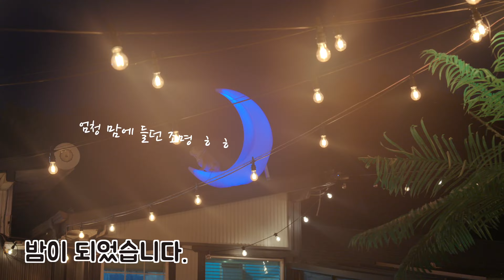조금 늦게 여름 휴가를 다녀왔어요.애견 펜션 개팔자 상팔자!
늘 애견 동반이 되는 장소로 여행을 시작한지 15년째네요
실제로는 3살 이후로 다녔으니 12년이 맞긴한데 중요한거 아니니 패스~

개팔자 상팔자라는 강원도에 있는 애견펜션에 다녀왔어요.
천연잔디에 넓은 운동장과 깔끔한 시설!
애견 수영장과 프라이버시를 절대 지킬 수 있는 펜션 구조까지

즐겁게 놀다 왔습니다.

오해들 하실까봐 이야기 드리면 내돈내산 여행으로 콘텐츠 만들려고 찍어보고 하는 김에 애견인과 펜션 사장님을 위해 소개라도 해보자 하는 맘으로 올린 영상입니다~

그럼 즐겁게 봐주세요~

배찌 Bazzi / 2.1kg / Pomeranian / Birthdate : 2009/02/15

개별 문의는 댓글주세요~